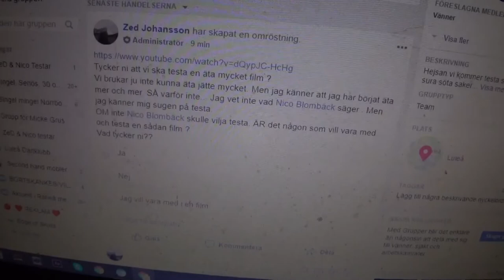Rösta på facebook.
Vi kommer avsluta vår röstning på Tisdag den 16 okt. kl  18:00